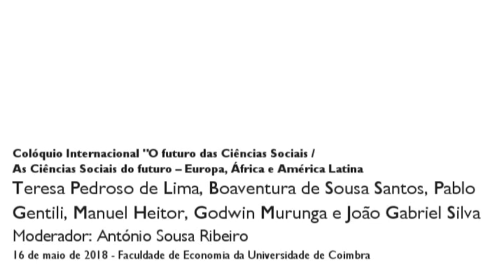Colóquio Internacional "O futuro das Ciências Sociais / As Ciências Sociais do futuro..."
Colóquio Internacional "O futuro das Ciências Sociais / As Ciências Sociais do futuro – Europa, África e América Latina"

As ciências sociais, numa perspetiva alargada, são confrontadas com exigências crescentes e expetativas da sociedades que as obrigam a procurar respostas e alternativas para desafios, tradicionais e emergentes, nas mais diversas temáticas, desde a luta contra as desigualdades sociais aos problemas ambientais, dos conflitos armados às consequências das inovações tecnológicas, passando pelo papel do Estado nas sociedades contemporâneas, entre muitas outras questões sociais. A relevância e impacto público das ciências sociais serão mais elevados conquanto consiga proporcionar as respostas e as alternativas necessárias à construção de uma sociedade mais justa, inclusiva e democrática. Para isso, é fundamental ter em consideração o respeito e a promoção dos direitos humanos numa perspetiva multicultural, bem como as diferenças e os diálogos entre diferentes contextos sociais e culturais, que existem em diferentes parte do mundo. Este evento pretende exatamente refletir e questionar sobre o futuro das ciências sociais, em diferentes contextos regionais, mas tendo como pano de fundo as mesmas preocupações, razão pela qual se torne relevante partilhar as experiências, comuns e diferentes, do atual estado das ciências sociais em contextos europeu, africano e latino-americano.